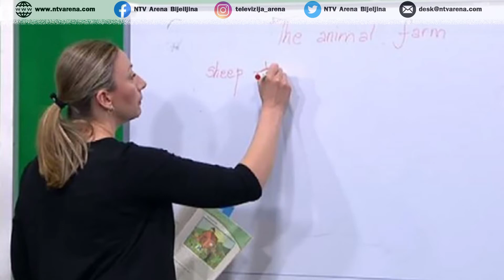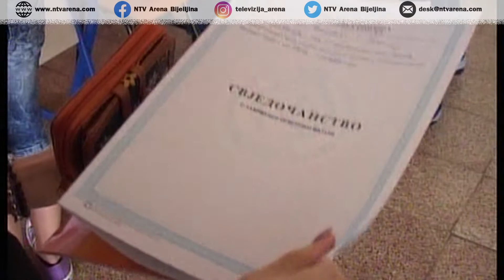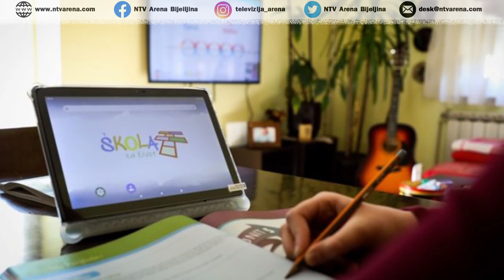Kako su se u novonastaloj situaciji snašli prosvjetni radnici i đaci?